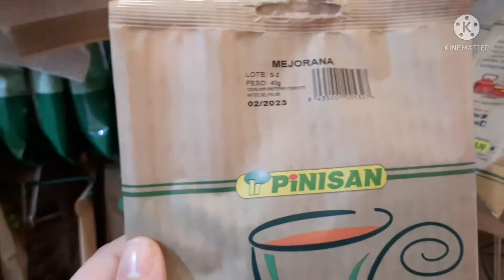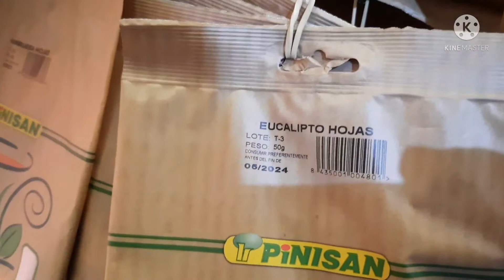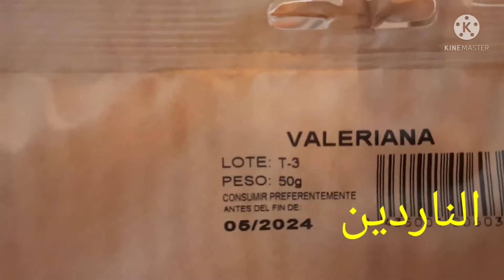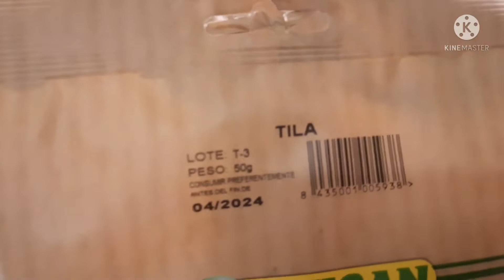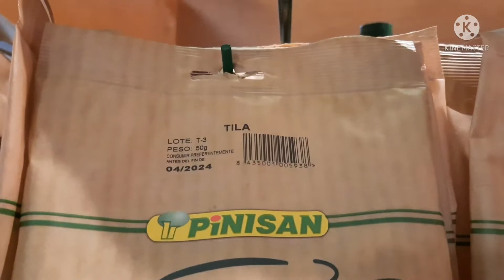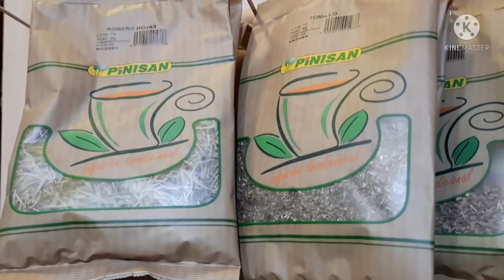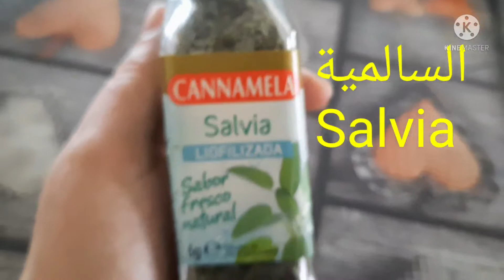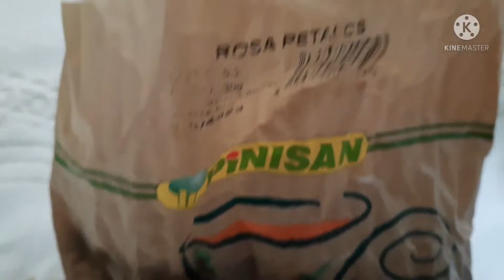أعشاب مفيدة للنساء +جولتي في معشبتي المفضلة 🤩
اعشاب مفيدة لك سيدتي تحسن مزاجك وتساعدك على الإسترخاء 👌💞